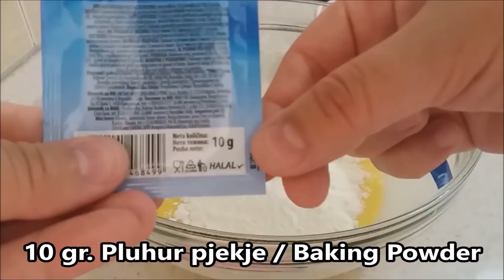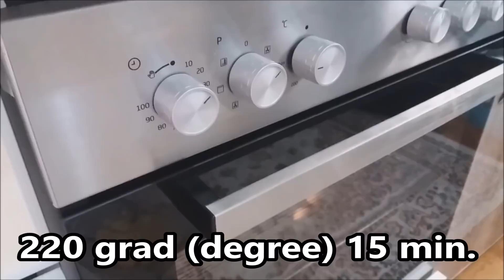Ëmbëlsira me Griz që Shkrihen në Gojë !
Homemade Recipes ju prezanton me recetën e rradhës.